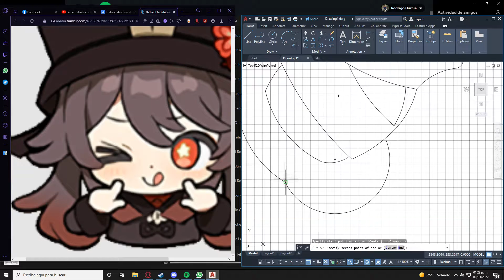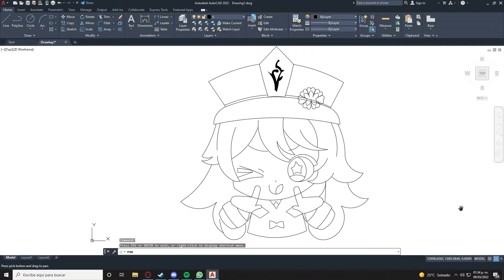Dibujando a Hu Tao en Autocad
Standing here
I realize
You are just like me
Trying to make history